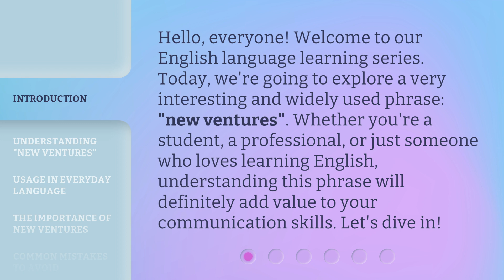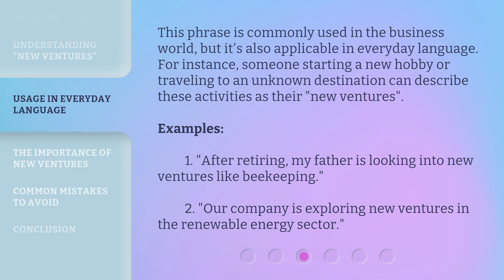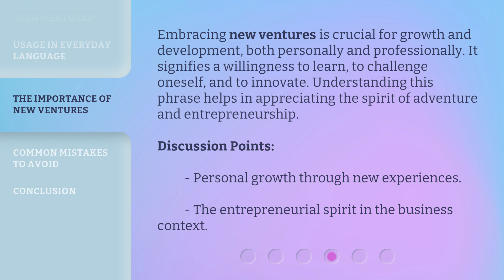Exploring New Ventures: A Guide to Understanding and Using the Phrase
Unlocking New Ventures: Mastering the Power of this Phrase • Discover the secrets behind the phrase 'Exploring New Ventures' and learn how to leverage it for success in your business endeavors. This guide provides valuable insights and practical tips to help you navigate uncharted territories and seize new opportunities. Get ready to unlock the potential of new ventures and take your business to the next level!

00:00 • Introduction - Exploring New Ventures: A Guide to Understanding and Using the Phrase
00:34 • Understanding "New Ventures"
01:10 • Usage in Everyday Language
01:41 • The Importance of New Ventures
02:10 • Common Mistakes to Avoid